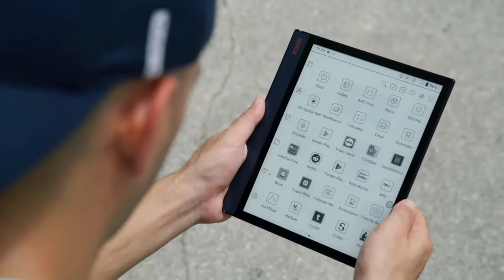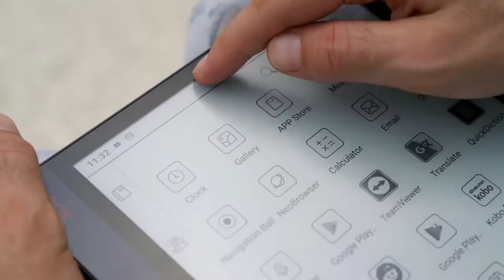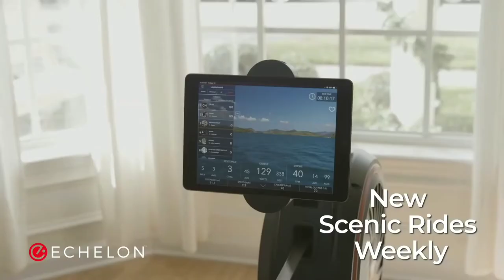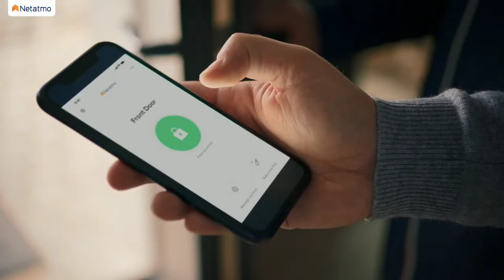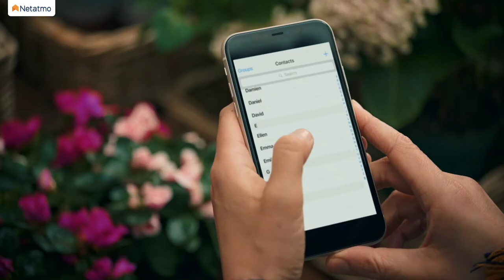8 NEW INVENTION AND SMART GADGETS YOU CAN BUY ON AMAZON ||Gadgets under Rs100, Rs500, and Rs10,000k.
Gadgets buying link.. .

1.Boox Note Air.
2.Hariana Tech Ultimate Bed.
. 3.Fiido D11.
. 4.Echelon Rower.
. 5.Netatmo.
6.3 Coil Puna.
7.Tipen 2.O.
8.Runtasty.